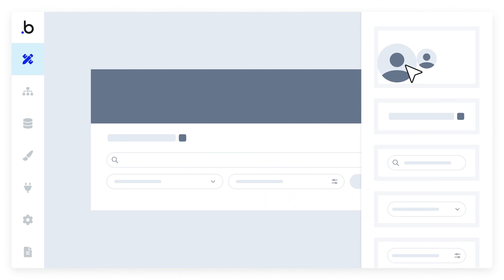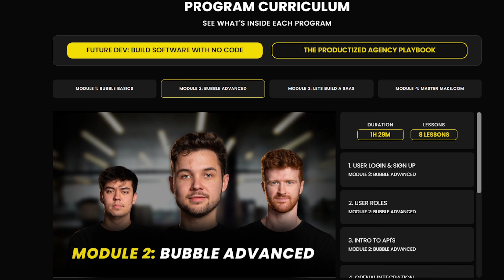From Trailer Park to $2.3M (By Mastering One Skill)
Timestamps
0:00 Luke's Business
7:32 The Sales Process & Appointment setting
11:58 Many Chat (Important)
16:07 How Much High Ticket Closers Make
17:15 What Makes a Good Sales Person
19:39 - Scripts vs Frameworks
20:27 - Sales Training Starts (HOW TO SELL)